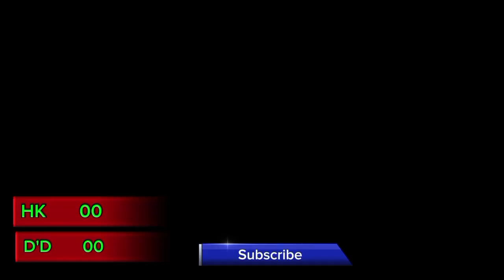Housekeeping vs Destroyer highlights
Simula na ng liga